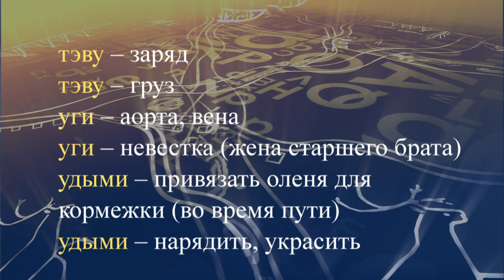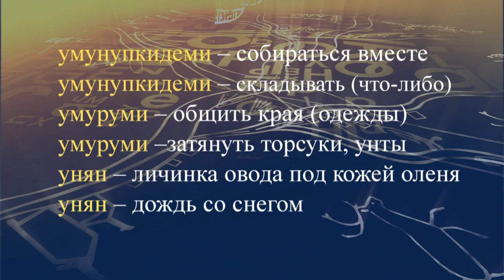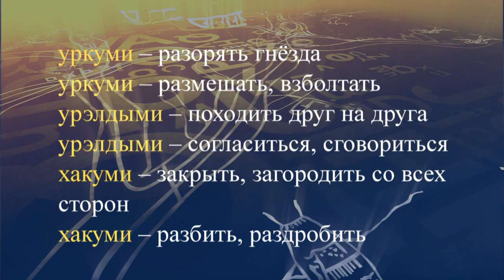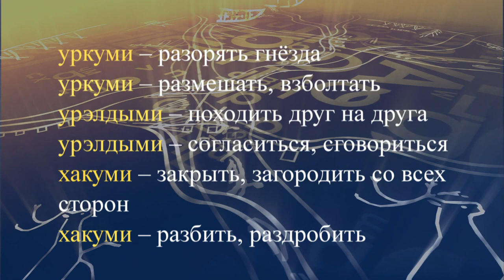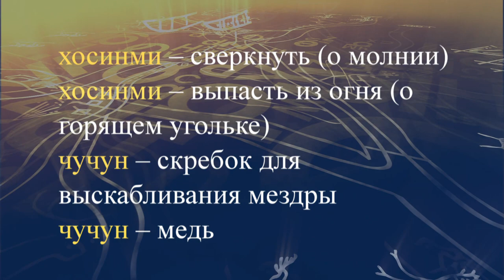teleuroki evenk 30